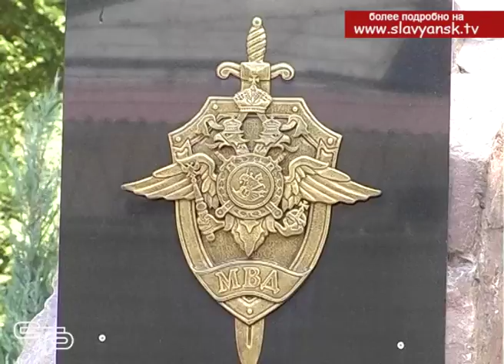300 лет российской полиции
На основании исследований, проведенных историками, установлено, что 25 мая по старому, или 5 июня по «новому стилю» 1718 года Петром I учреждена должность Санкт-Петербургского генерал-полицмейстера. В это же время был издан руководящий документ в котором была сформулирована программа деятельности полиции и определены ее роль и место в российском государстве. Именно с этого времени следует исчислять историю российской полиции, как особого учреждения в системе государственных органов.